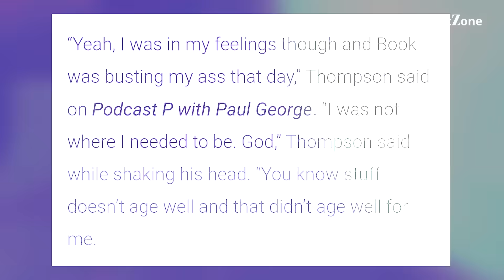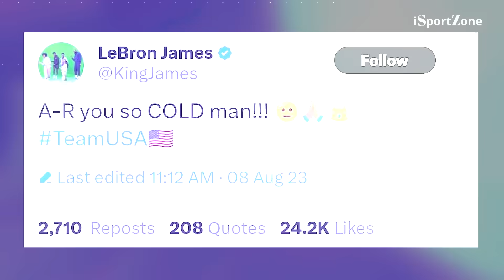Austin Reaves PINABILIB si Lebron Laban sa Puerto Rico. Klay Thompson PINAHIYA ang Sarili.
Puring puri ni Lebron James si Austin Reaves sa ipinakita nitong pangunguna sa laban ng Team USA vs Puerto Rico. Klay Thompson, pinahiya ang sarili.

Kumita habang naglalaro sa Epoch Game.
Download link sa ibaba. Install to get your FREE coins.